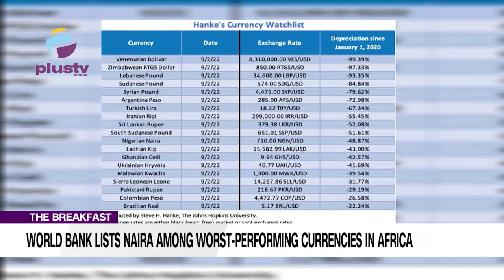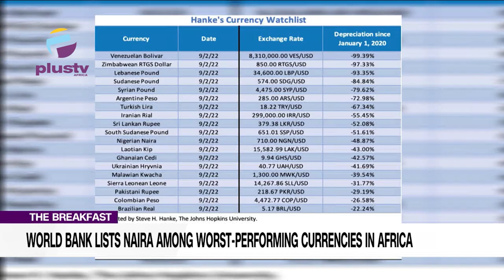World Bank Lists Naira Among Worst Performing Currencies In Africa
Frank Eleanya, Technology And Media News Editor At Business Day Joined Us To Discuss